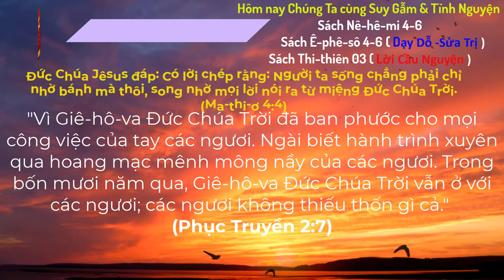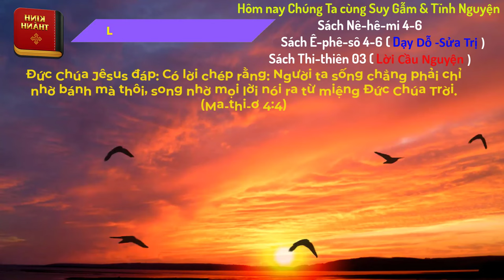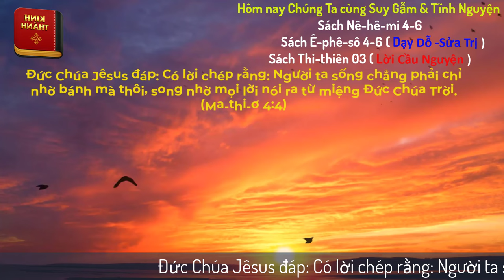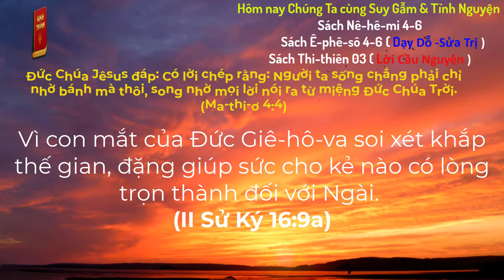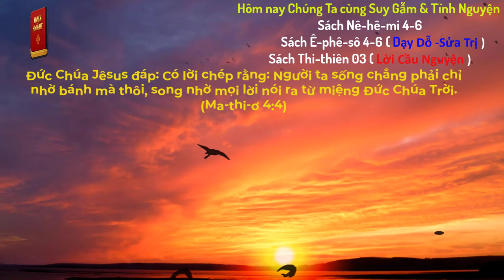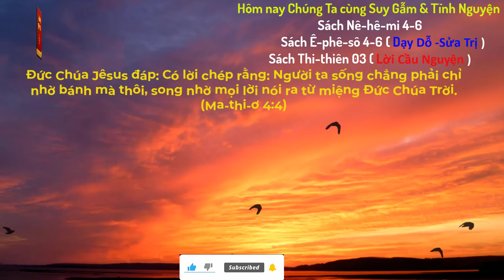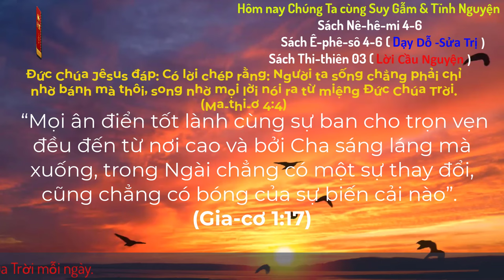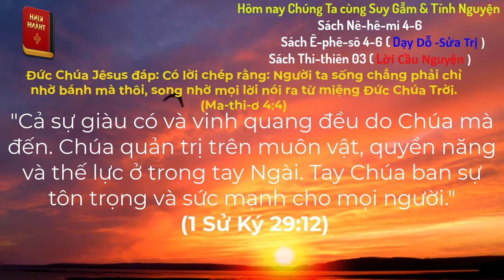Oneway Radio | Tĩnh Nguyện Hằng Ngày 10/11/2024 | Dưỡng Linh cơ Đốc